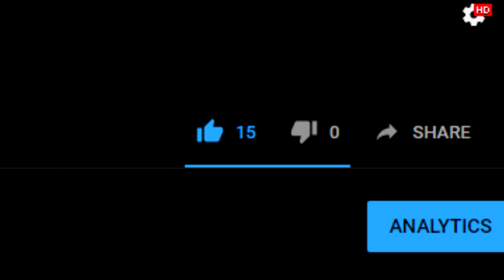The Hobbit Then and Now. What happened to them?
In today's video we will see what happened to the actors of the The Hobbit trilogy and how do they look like in 2019.
If you want Part 2, get 15 likes on this video.